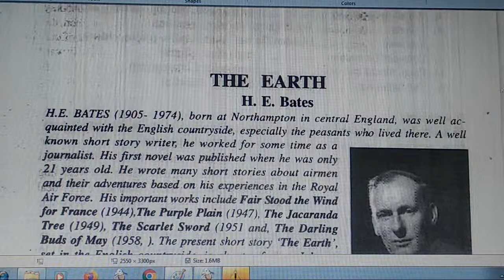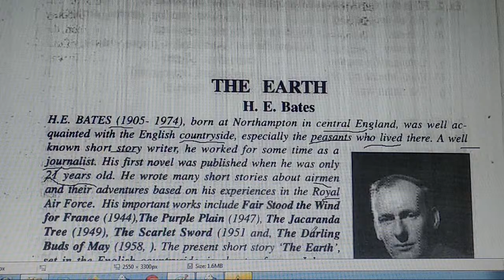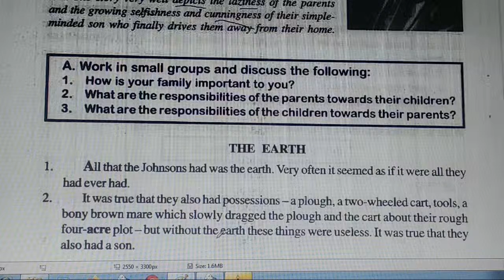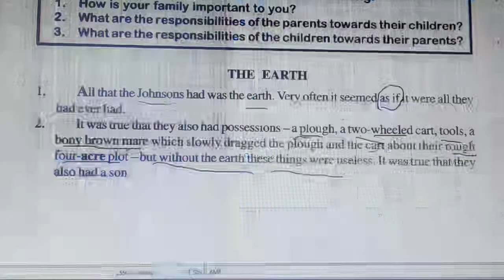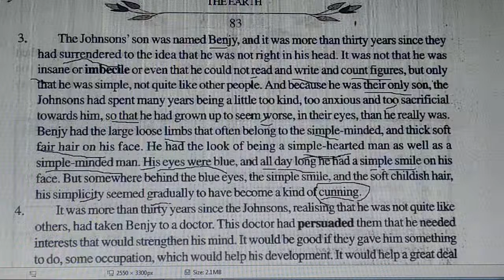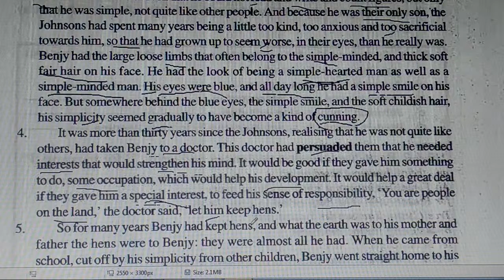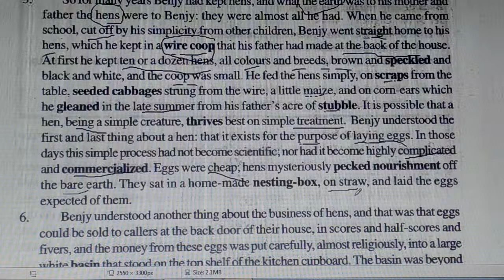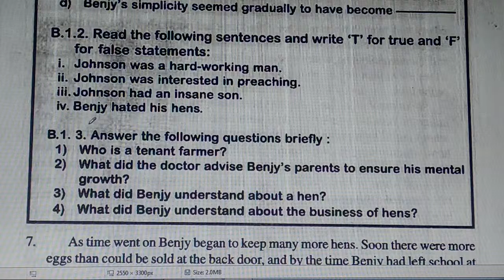The Earth (By :- H.E.Bates) Lecture-1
India Through A Traveller's Eyes